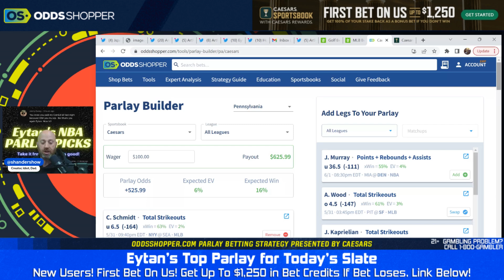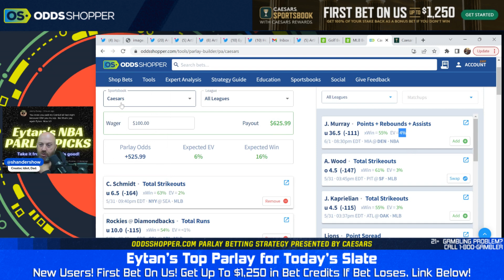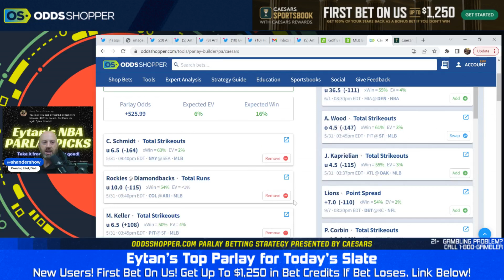(SMASHED Yesterday's +503 Parlay!) Best MLB Parlay Picks Today 5/31/23 | Eytan's Parlays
💰PARLAY PICKS TODAY 💰

0:00 NBA & MLB Parlay Picks
1:00 New York Yankees at Seattle Mariners
3:00 Colorado Rockies at Arizona Diamondbacks
5:00 Pittsburgh Pirates at San Francisco Giants